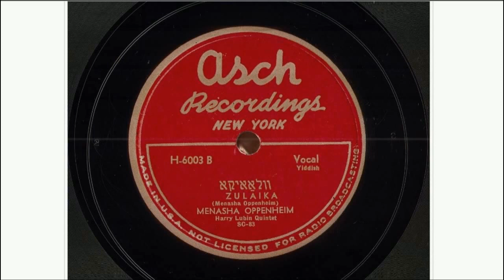Menasha Oppenheim - Zulaika (װלאַאיקא)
Composer: Menasha Oppenheim.
Lyrics by: Moishe Broderzon.
Recorded with Harry Lubin Quartet in New York, 1941.